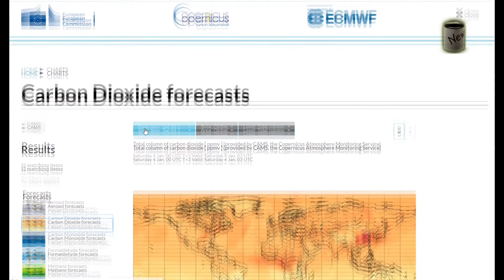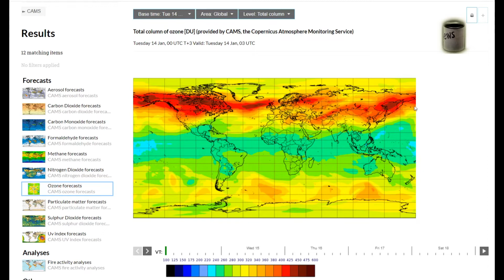Methane Narrative F@ckery? You Tell Me!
Wild Characterizations are part of doing comedy on youtube. The change in observations may have an innocent explanation. A lot of well-educated capable people prepare the data seen on CAMS. We applaud their valiant efforts in the curation of this valuable data.
CO2 and Methane observations are back on Copernicus Atmospheric Monitoring .